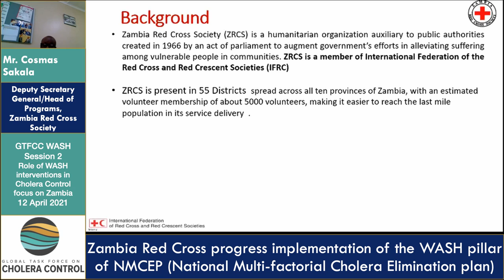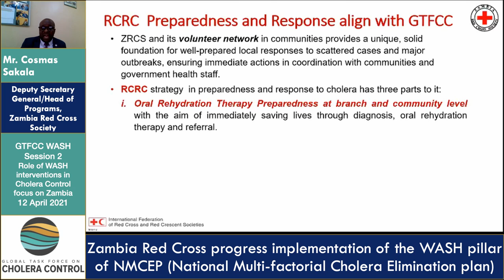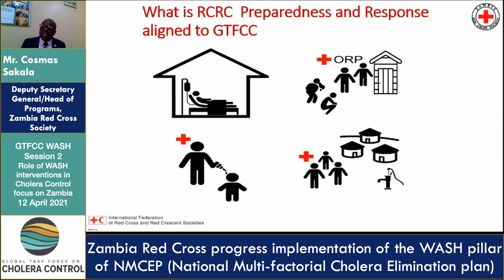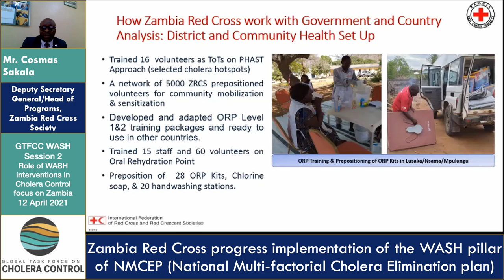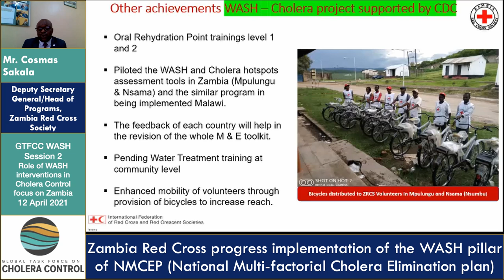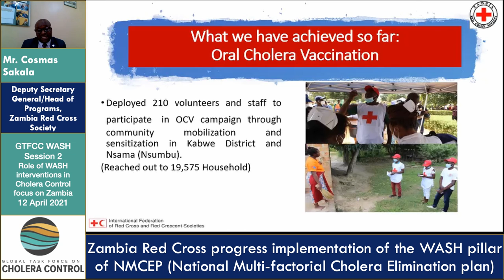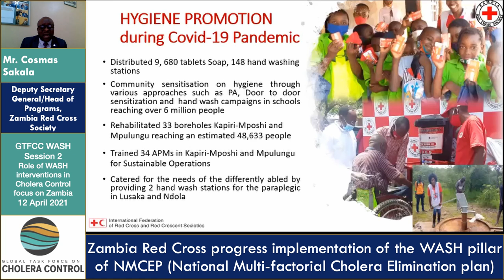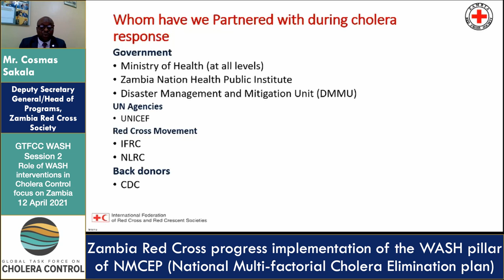Mr. Cosmas Sakala